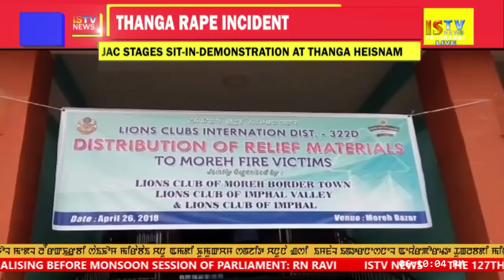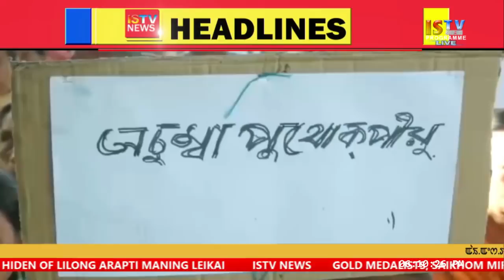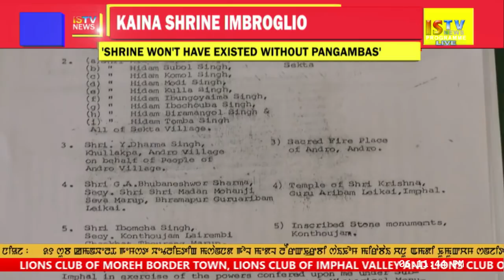THADOU KUKI NEWS 26 April 2018